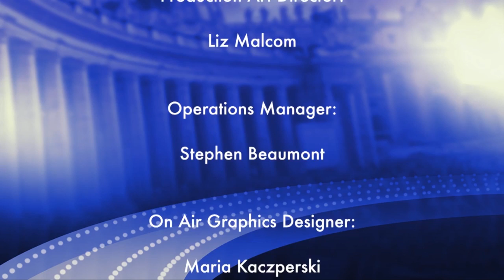Children's Train, Report for EWTN Vaticano, Rome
Editing: Walter Breitenmoser
Journalist: Martha Caleròn